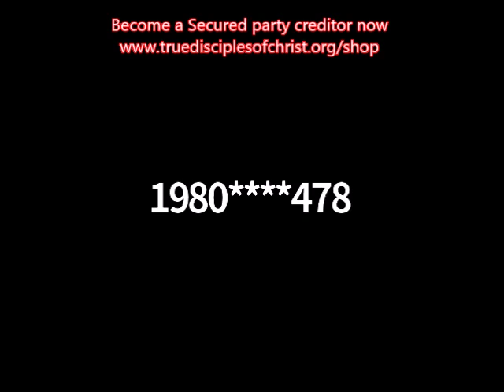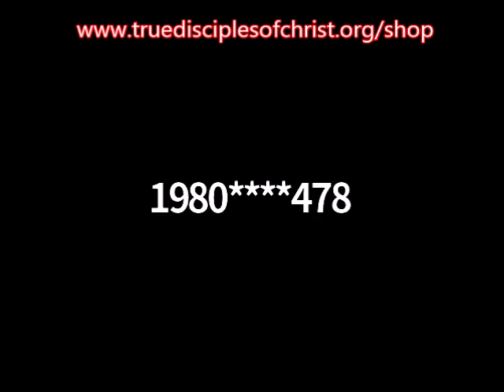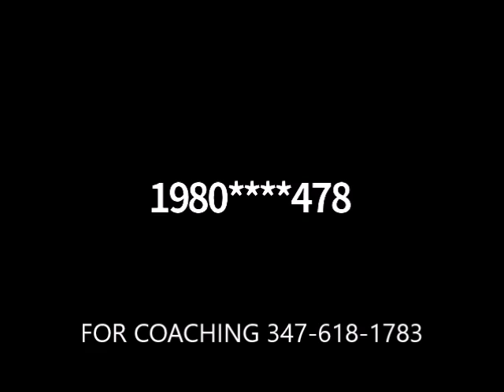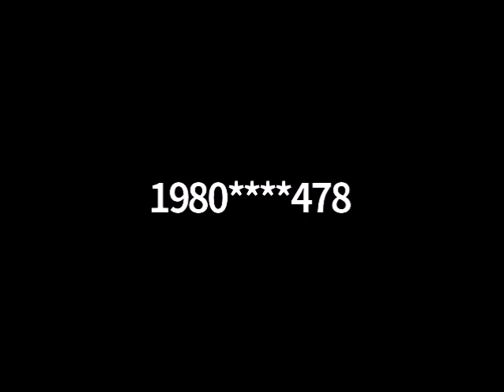Convert Debtor Liabilities into Creditor Assets Debt Freedom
Debt freedom is a key goal of debt reduction, and it's easier than you might think to convert your debtor liabilities into creditor assets. In this video, we'll show you how to do it step by step.

By following these simple steps, you can quickly and easily turn your debtor liabilities into creditor assets. This will free up cash flow and make it much easier to pay off your debts, leading to debt freedom! Watch this video to see how it works, and then put the techniques to use to achieve debt freedom today!
How a Secured Party Creditor Converted Debtor Liabilities into  Creditor Assets Debt Freedom

Your home, 401K and IRA are NOT assets despite what you educator taught you.. In this video I will be teaching you the basic fundamentals of being a Secured Party Creditor with financial education. Along with the difference between an asset and liability so you can learn to control the direction of your cash flow. Too many sports figures find themselves making millions and then in a few years they are dead  BROKE.

 This is because the traditional education system does not teach you basic financial literacy or how to control your cash flow.  Watch this entire video learn how being a Secured party Creditor can change your life.